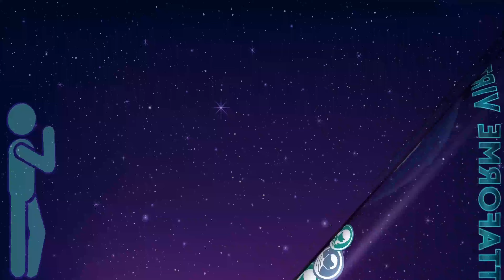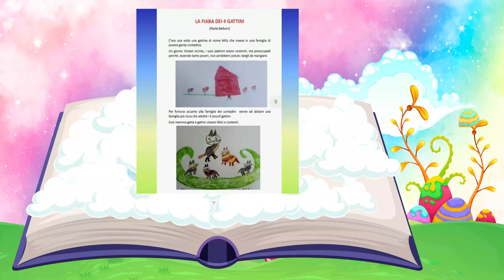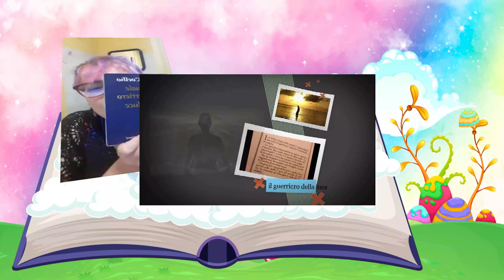AU.DI.DO. non si ferma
Iniziative online durante il covid